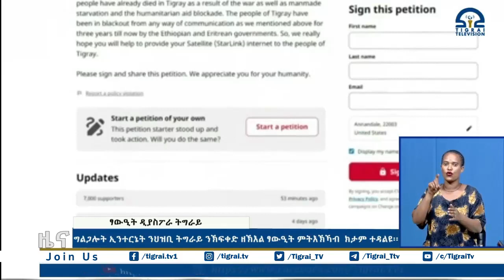ፃውዒት ደያስፖራ ትግራይ